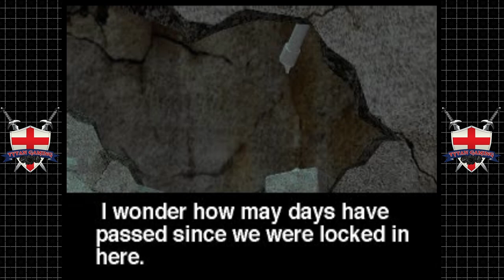Clock Tower | PS1 | #9 Banishing Dan